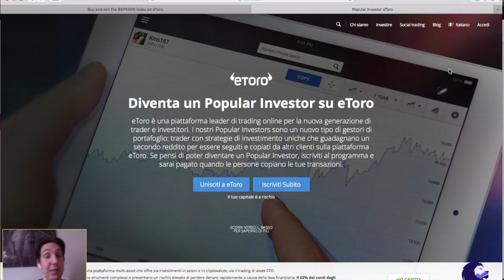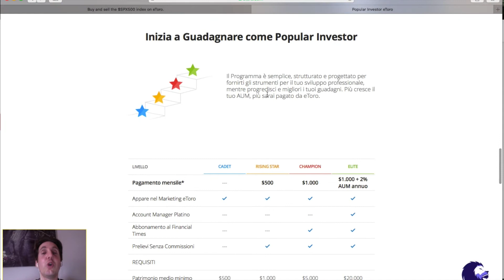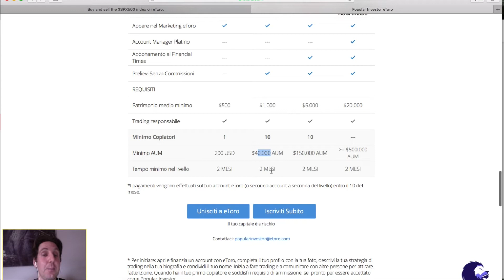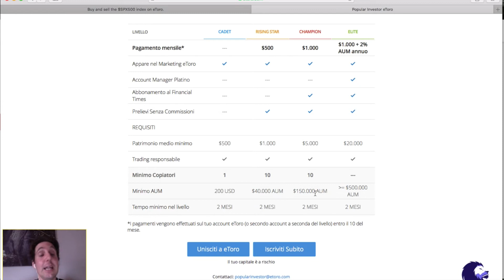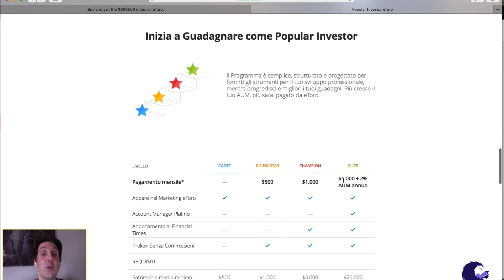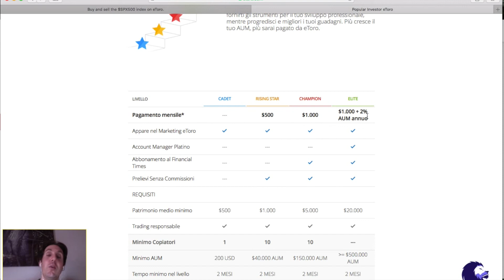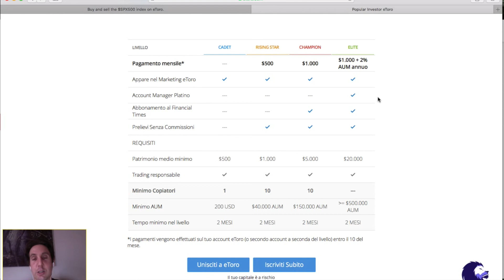Popular investor Etoro - Come guadagnare soldi al essere copiato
Cosa e il pupular investor e come diventare uno. Quanto puoi guadagnare.

Cryptoassets are volatile instruments which can fluctuate widely in a very short timeframe and therefore are not appropriate for all investors. Other than via CFDs, trading cryptoassets is unregulated and therefore is not supervised by any EU regulatory framework.